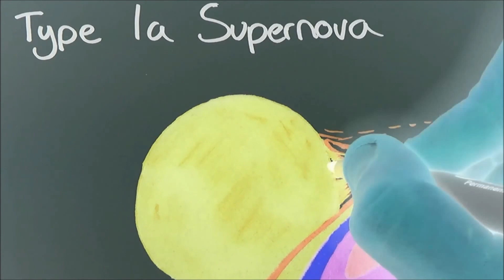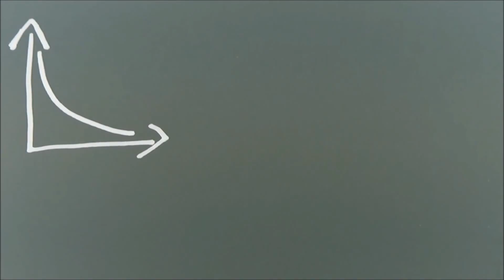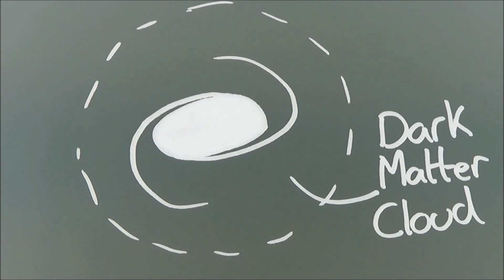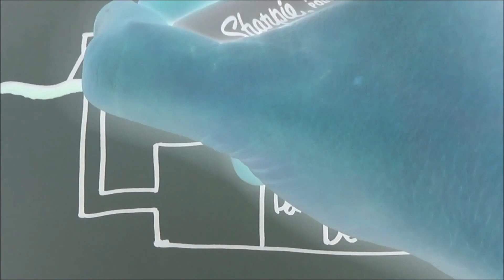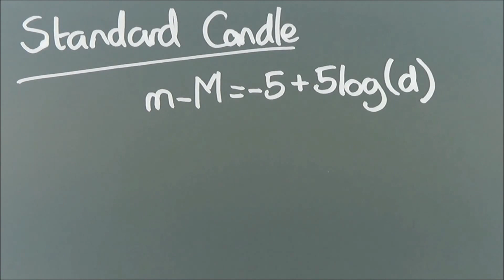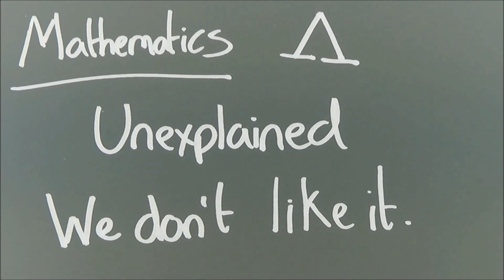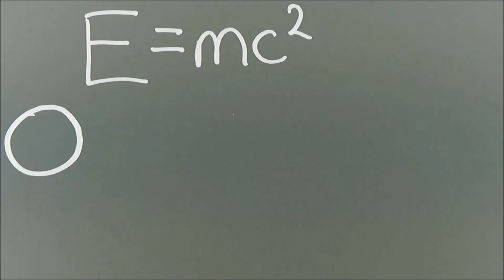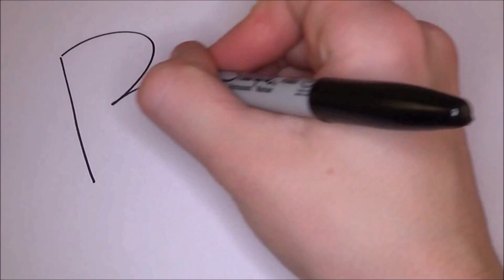Dark Matter and Dark Energy: Everything Explained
One of the biggest mysteries is all about dark matter and dark energy. What is it? Where does it come from? What does it do? Could it kill us? In this physics lesson, Es Einsteinium discusses dark matter, which is totally invisible and doesn't really interact with anything, but is responsible for massive galaxies. On the other hand, dark energy is ready to rip your atoms apart quark by quark. Learn about these physics mysteries!

I'm just a guy, who likes making videos to try and educate everyone around me. Whether that be on physics, maths, engineering projects, lifehacks or just general life stuff. Thanks